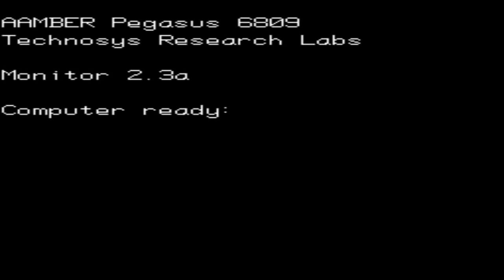Tachnosys Aamber Pegasus Monitor 2.3A